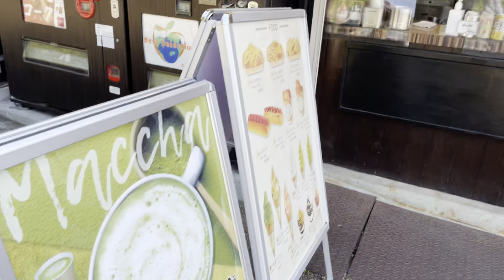Super energetic! I'll chase the pigeon around! 🕊👶💨超元気！鳩を追いかけ回すよ！🕊👶💨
We also provide information on restaurants and travel in Japan!

Yukinari's Sticker has been released!
ゆきなりくんのスタンプが出たよ！